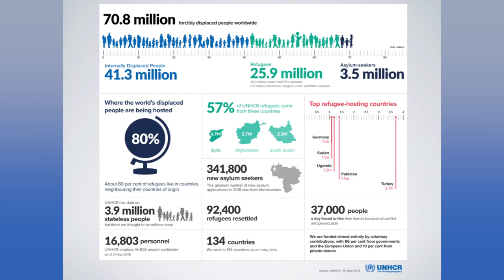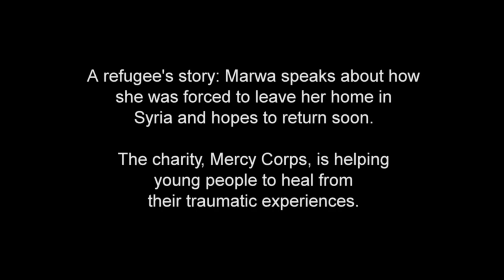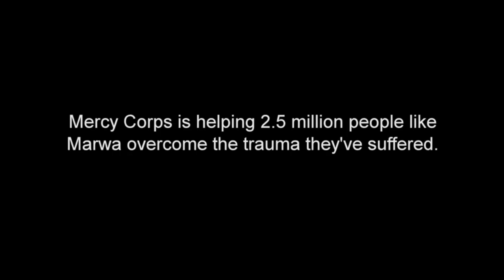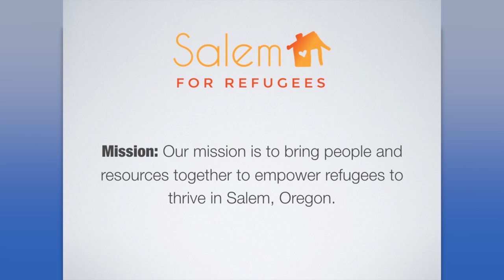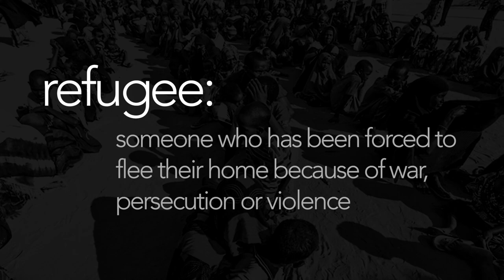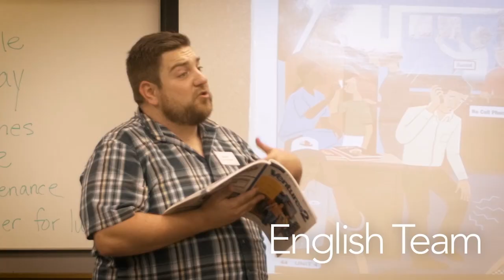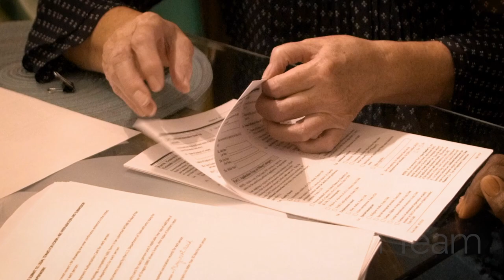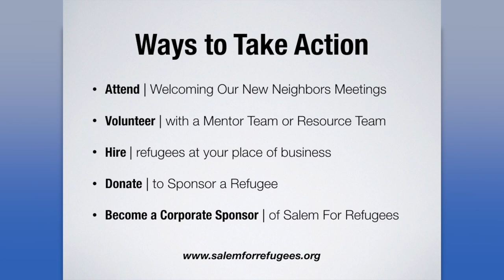Forum Speakers Series - Salem for Refugees - November 18, 2019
The keynote address given at November’s Chamber Forum Speakers Series focused on the non-profit Salem for Refugees.  Did you know that Salem is home to a sizeable refugee community?  Most of these resilient individuals and families have survived years of displacement and trauma because of war and persecution.  They bring knowledge and understanding of the human experience to Salem.